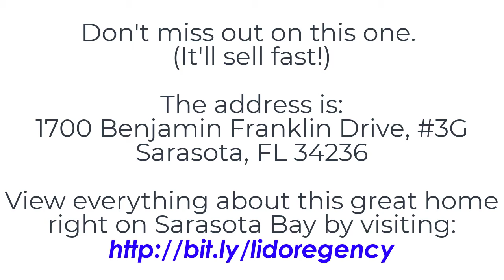Condo on the Beach!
Touch Lido sand with beautiful sunsets with peace and serenity of living right on the beach!

Updated and spacious 2 bedroom / 2 bath unit in newly renovated and gorgeous Lido Regency.

Everything about this property is a WOW!

Updated kitchen with granite counter tops, stainless steel appliances and wood cabinets with soft close doors/drawers.

One mile to world-famous St. Armands Circle; shopping, restaurants, South Lido Park nature preserve and short drive to downtown Sarasota!

Lido Regency has 24/7 secured building, assigned parking, fitness center, community pool right at gulf side, large community kitchen and onsite management!

The unit is located on SE corner of 3rd floor is light and bright and has a peek-a-boo view of the Gulf of Mexico! Furniture is negotiable and can be sold furnished / or unfurnished!

When you're looking for homes 🏘️ to buy or sell in the Greater Sarasota area, Ellen Jaffe Jones is THE ONE person to contact.

🏘️ Whether buying or selling, Ellen and One Realty Group Skyline are the people who will help you find your dream home or sell your existing one!

🏖️ Ellen specializes in Sarasota, St. Armands Key, Anna Maria Island, Bradenton Beach, Northport, Venice, Venice Beach, Bradenton, Lakewood Ranch and other great cities.

She loves the Sarasota area and helping clients buy and sell real estate.

📱 Call/text Ellen if you are looking to buy / sell a home in the Sarasota area!